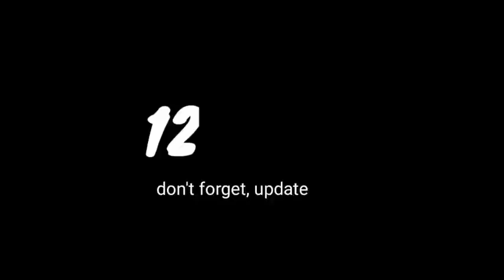Vietnam di Prank Park Hang Seo! Jadi Melatih Timnas Indonesia? Begini Jawaban Park Hang Seo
Vietnam di Prank Park Hang Seo! Begini Jawaban Park Hang Seo Soal Melatih Timnas Indonesia